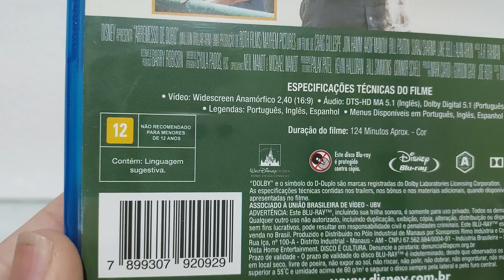ARREMESSO DE OURO | BLURAY | BASEADO EM UMA HISTÓRIA REAL!